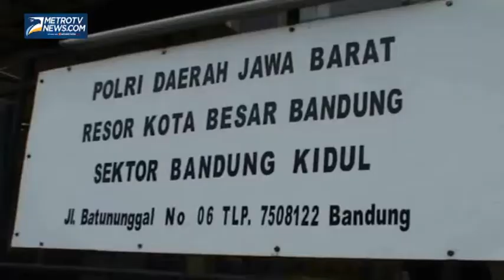Dua Polisi Gadungan Pemeras Supir Truk Diringkus Petugas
Metrotvnews.com, Bandung: Dua polisi gadungan pemeras supir truk ditangkap Satreskrim Polsekta Bandung Kidul, Jawa Barat, Sabtu (5/4). Modus yang mereka lakukan yakni berpura-pura menabrakan dirinya ke mobil korban yang hendak masuk maupun keluar pintu tol dan melakukan pemerasan bahkan tak segan-segan melukai korban apabila tak memberikan uang.